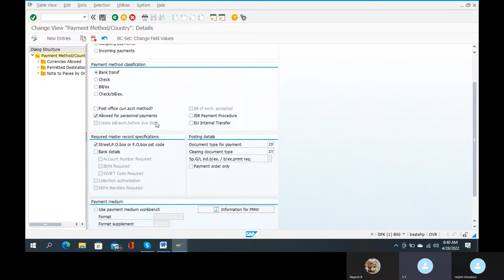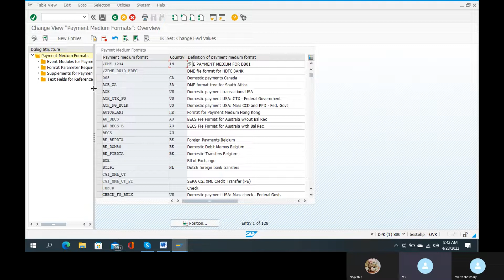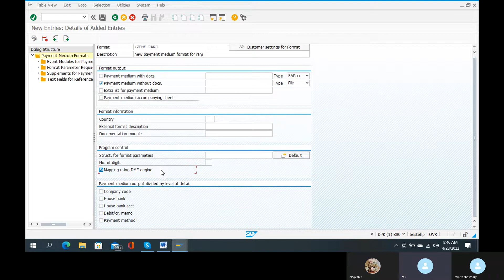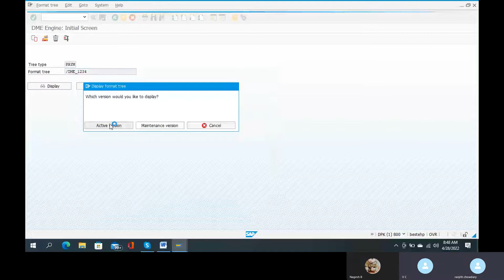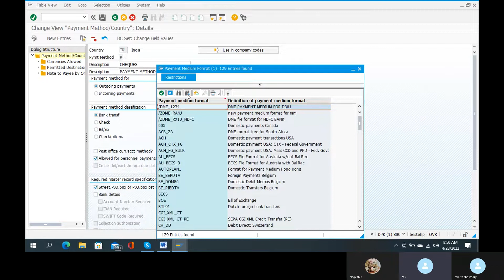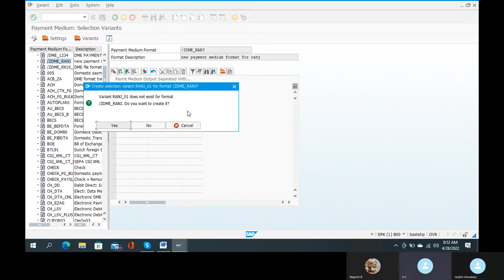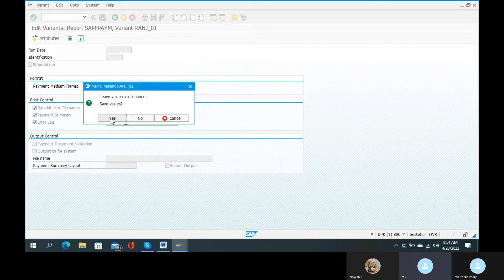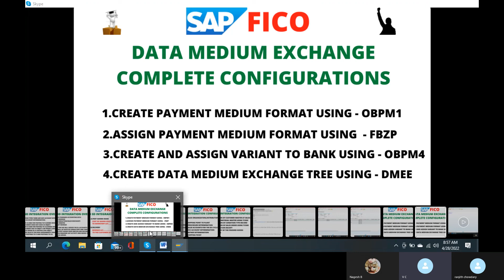DME COMPLETE CONFIGURATIONS IN SAP FICO, DME FILE CREATION FOR APP, SAP DME TREE CONFIGURATIONS,